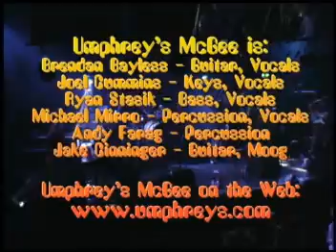Umphrey's McGee - 2002.04.11 The Catalyst - Santa Cruz, CA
I think this came from a local public access show.